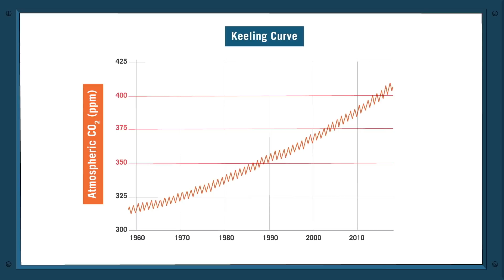Is Climate Change a Hoax? | Our Climate Our Future, Chapter 6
You may have heard that climate change isn’t happening or that it’s all just a big hoax. Learn about how the issue of climate change has become politicized by those who benefit from convincing people that it isn’t real or that humans aren’t causing it.